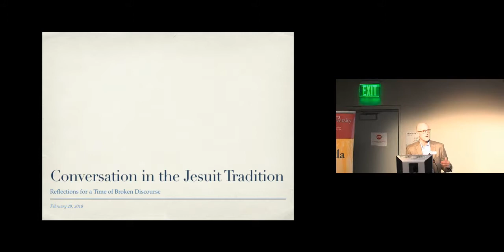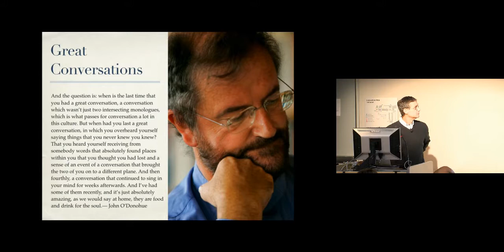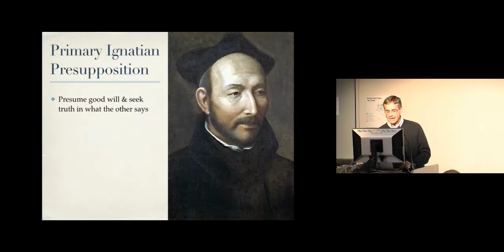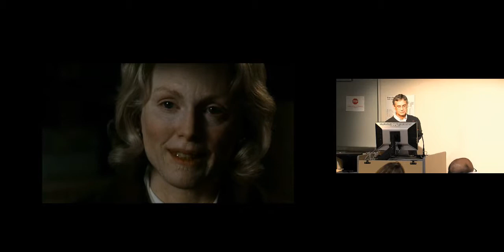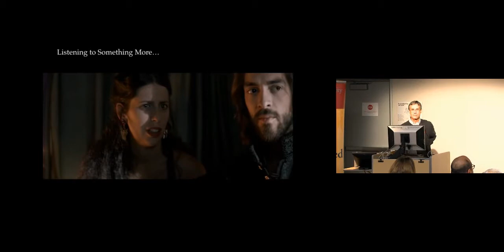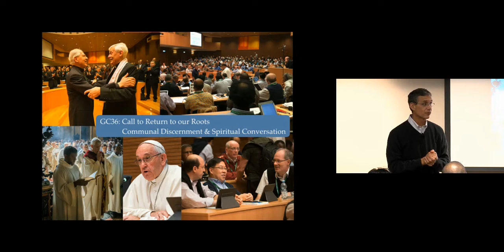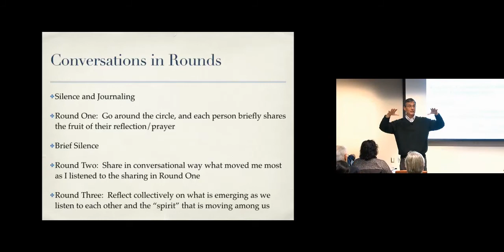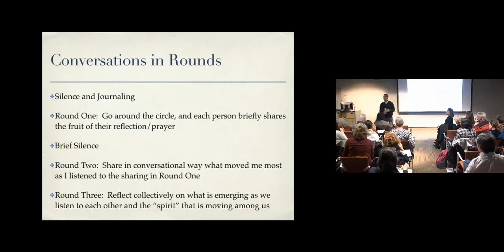Conversation in the Jesuit Tradition, by Mark Ravizza, S.J.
Father Mark Ravizza, S.J.,  will soon be moving to Rome to become a senior adviser to the new Superior General of the Jesuits, Father Arturo Sosa. Ravizza has worked extensively in recent years on developing the education program for Jesuits in the United States. Previous to such work, he developed a program in the Philippines to foster the engagement between Jesuit university students and Filipino families living in harsh conditions in Manila. He has done extensive philosophical writing on moral responsibility and taught for years in the Santa Clara University Department of Philosophy.

In this talk presented at the Santa Clara University Library on March 1, 2018,  Ravizza reflects on the importance of conversation as an ethical and spiritual reality in the life of St. Ignatius of Loyola and in the broader Jesuit tradition. The event was part of a year-long series on free speech and civil discourse.